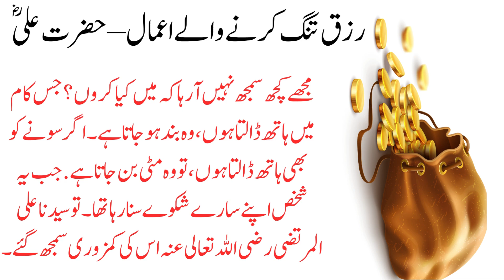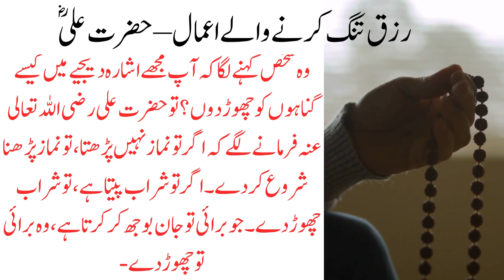Rizk Tang karne Wale Amal | Hazrat Ali R.A